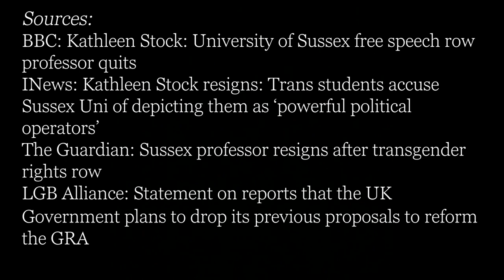Kathleen Stock: controversy at Sussex Uni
In this video, I talk about the recent controversy at the University of Sussex, when information that the Philosophy teacher Kathleen Stock is a trustee of the LGB Alliance. The controversy centred around the Alliance's viewpoints on gender identity, and many students labelled the teacher and the Alliance as transphobic. This video poses the question of students feeling inadequate and offended towards Stock's viewpoints and her freedom of speech.